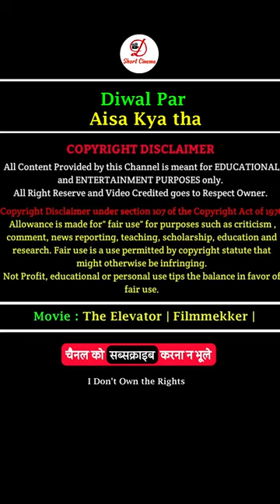Aisa Kya Tha Lift Mai 😨😨| Dc Short Cinema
Filmmekker: Short film "The Elevator"
A Short Comedy Film by Greg Glienna

Note: This video is just for entertainment or educational purposes only. and No Children, animals, or human beings were harmed in this video.